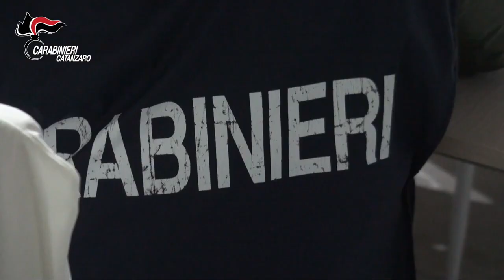Karpanthos, ‘ndrangheta e droga nel Catanzarese Nuovo colpo della Dda 52 misure cautelari